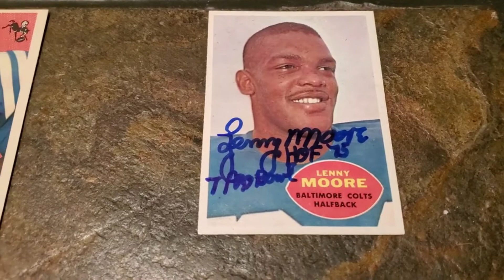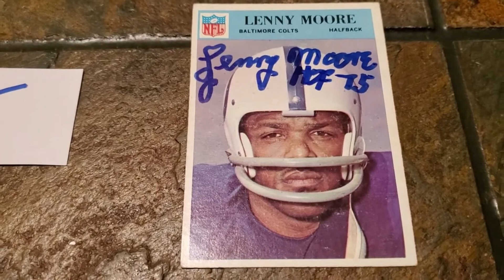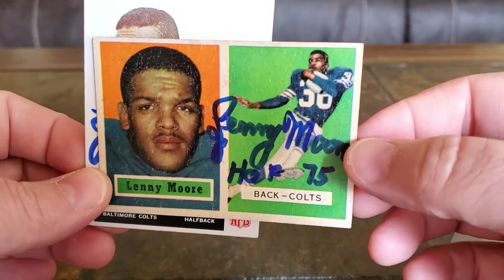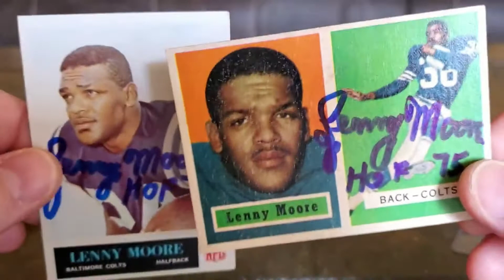The Lenny Moore HOF TTM Autograph "Player Era Project"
Moore’s achievements at Penn State did not go unnoticed by scouts from the NFL, and he was drafted by the Colts in the first round of 1956 with the ninth pick.

Moore was both a great runner and receiver, lining up in the backfield as a halfback and split wide as a flanker, and was equally dangerous at both positions in the Colts' offense run by quarterback Johnny Unitas. Moore averaged at least seven yards per carry in three seasons, and has a career average of 4.8 yards per carry. He had 40 receptions for 687 yards and seven touchdowns in 1957, the first of five years in which he would have 40 or more catches. In an era of pounding running games, Moore was a glimpse of things to come in the NFL, with a career average of 30 receptions per year out of the backfield.

During his rookie season in 1956, Moore established himself as one of the most well rounded runners and receivers in the league, and won the NFL Rookie of the Year award. In 1958, he caught a career-high 50 passes for 938 yards and seven touchdowns in helping the Colts win the NFL championship. In 1959, Moore had 47 receptions for 846 yards and six touchdowns as the Colts repeated as champions.

Moore was injured in 1962, a knee injury, and lost his starting job in 1963 from the knee injury. In 1964, he had one of his best statistical seasons when he scored 20 touchdowns, helping to lead the Colts to a 12–2 regular-season record and a trip to the NFL Championship Game for the third time in seven seasons. He was voted by his fellow players as the Most Valuable Player, a remarkable award considering he played most of the season with complications from appendicitis, and gave credence to the claim that he was one of the toughest players in the NFL. He also won Comeback Player of the Year Award in 1964.

Moore scored a touchdown in an NFL-record 18 consecutive appearances starting in 1963 and continuing through the entire 1964 season, ending in 1965. This record stood for 40 years until being equaled by LaDainian Tomlinson in 2005. Because his streak was interrupted by a five-game absence due to injury in 1963, he does not hold the NFL's official record for consecutive games rushing for a touchdown.

Lenny Moore
8815 Stonehaven Rd.